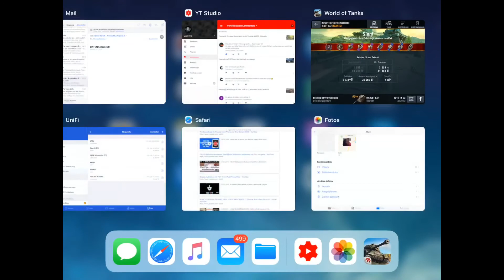M6A2E1 Exp @ Festung der Verzweiflung, WOTB, deutsch, Nomads, mafl1972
Ich rolle mit meinem neuen Lieblingspanzer durch die Festung und es gibt einen spannenden Endfight